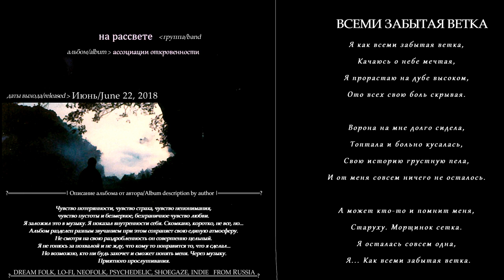На Рассвете - Всеми забытая ветка (2018, Russia) {Lo-Fi, Neofolk, Psy, Shoegaze} [lyrics|текст]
Track number|Номер трека: 7
Band|Группа: На Рассвете (Россия) | Na Rassvete (tr. At dawn)
Album|Альбом: "Ассоциации Откровенности"
Year|Год выпуска: 2018 (22 Jun|Июн)
Styles|Муз. стили: dream-Folk, Lo-Fi, Neofolk, Psychedelic, Shoegaze, Space, Indie
Lyrics|Текст песни:
 Я как всеми забытая ветка,
Качаюсь о небе мечтая,
Я прорастаю на дубе высоком,
Ото всех свою боль скрывая.

Ворона на мне долго сидела,
Топтала и больно кусалась,
Свою историю грустную пела,
И от меня совсем ничего не осталось.

А может кто-то и помнит меня,
Старуху. Морщинок сетка.
Я осталась совсем одна,
Album note|О альбоме:
 "Чувство потерянности, чувство страха, чувство непонимания, чувство пустоты и безмерное, безграничное чувство любви. Я заложил это в музыку. Я показал внутренности себя. Скомкано, коротко, не все, но...

Альбом разделен разным звучанием при этом сохраняет свою единую атмосферу. Не смотря на свою раздробленность он совершенно цельный.

Я не гонюсь за похвалой и не жду, что кому то понравится то, что я сделал... Но возможно, кто ни будь захочет и сможет понять меня. Через музыку.